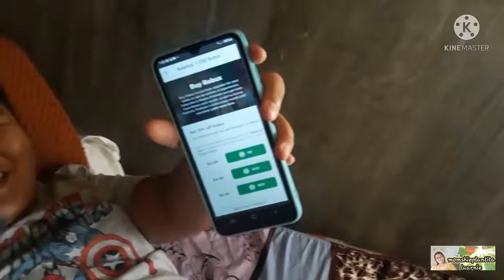Life.... in short.. hai buhay!!!! 🤣🤣🤣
rampa ulit sa bayan

bigo sa maraming bagay... pero nakapasyal n din nmn kahit papaano... pero may nag enjoy..  happy na happy..  sana all...

pati halaman q tuwang tuwa. sana all gumaganda 🤣🤣🤣

thanks po...